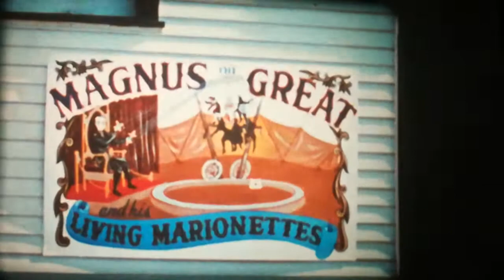16mm Film - Parabel - Parable - USA 1964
16mm Film - Parabel - Parable - USA 1964

Directed by: Rolf Forsberg and Tom Rook

Written by: Rolf Forsberg

Cinematography by: Angelo Dellutri

Starring: Clarence Mitchell, Gordon Oarsheim, Tom Erhart, Jack Gwynne, Madhur Jaffrey, Saeed Jaffrey, Baraboo East Elementary School Students

The film Parable is presented through action and music alone and has no dialogue. It tells the story of handful of people working in an old fashioned circus under the rule of Magnus, a puppeteer who strings up human beings as living marionettes and controls their every move. Christ (Clarence Mitchell) is represented as a clown dressed in white, riding atop a donkey. The clown travels around the circus helping people with their problems and gaining followers until he finally takes the place of Magnus's human puppets and is strung up and murdered. Transformed by the clown's sacrifice, Magnus smears his face with white greasepaint and takes the clown's place on the donkey as Christ resurrected.

Der Kurzspielfilm "Parabel“ wurde von dem US-Amerikaner Rolf Forsberg für den Rat der Lutherischen Kirchen 1964 zur Weltausstellung in New York produziert und war damals heftig umstritten. Parabel ist ein sehr ausdrucksstarker Film, der ganz ohne Dialoge auskommt: Ein paar Menschen arbeiten bei Magnus, dem Zirkusdirektor und Puppenspieler. Der benutzt sie als lebende Marionetten und kontrolliert jede ihrer Bewegungen. Ein weißer Clown folgt dem Zirkus auf einem Esel. Er hilft, wo er kann, und befreit schließlich die lebenden Marionetten, indem er sich selbst zur Marionette machen lässt. Er wird aufgehängt und getötet. Sein Opfer verwandelt den Puppenspieler Magnus. Dieser schminkt sich weiß, und reitet selbst als weißer Clown auf dem Esel im Gefolge des Zirkus.